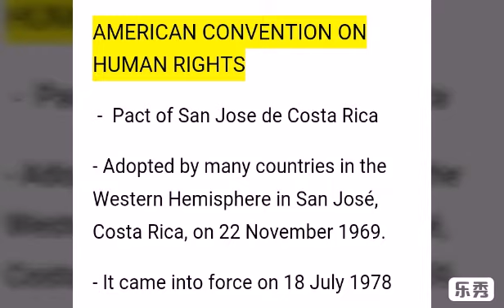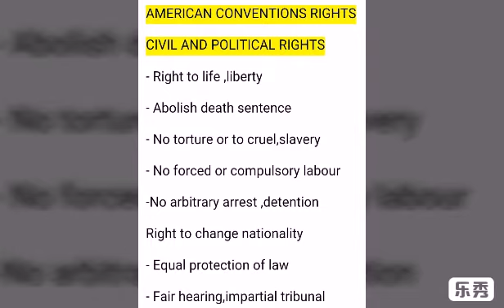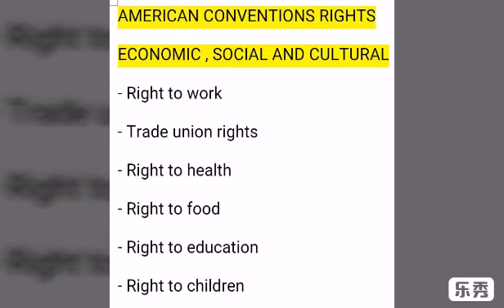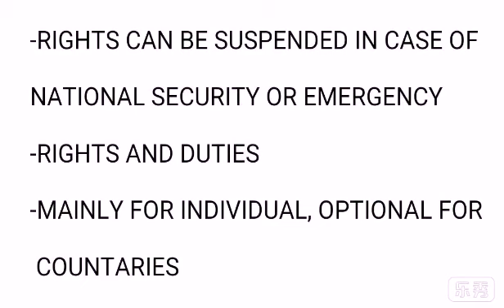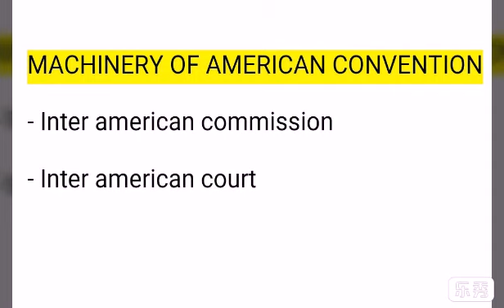AMERICAN CONVENTION ON HUMAN RIGHTS